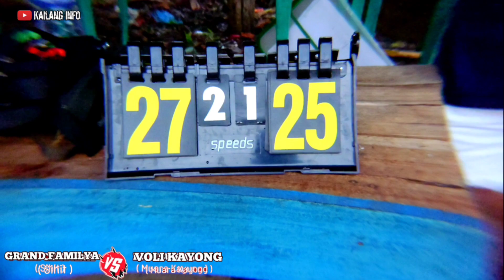GRAND FAMILI ( sihit ) Vs VOLLI KAYONG ( muara kayong ) 19 September 2022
OPEN TURNAMEN SEPAHAN CUP 2022